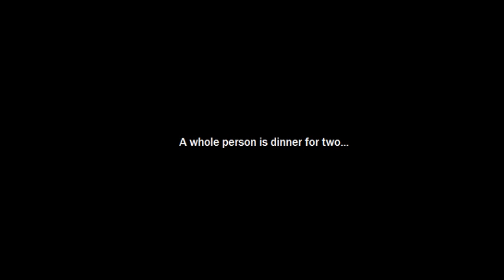Succulent Flesh: A Killer's Potluck (Horror Story) By L.W.Suton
Time for a meal you thought would never come...

Detective Foley played by Vivian Dark Angel
Andrina played by Mary P.